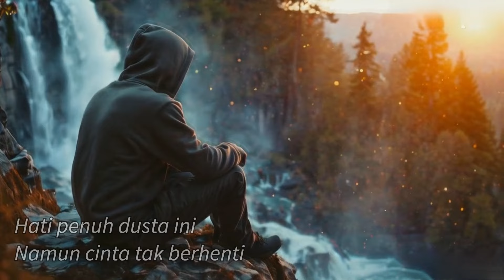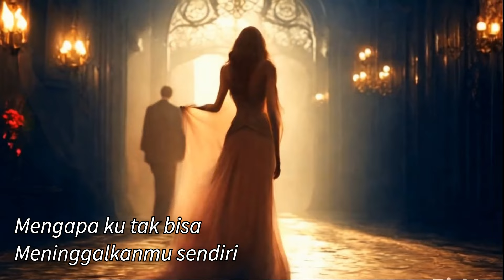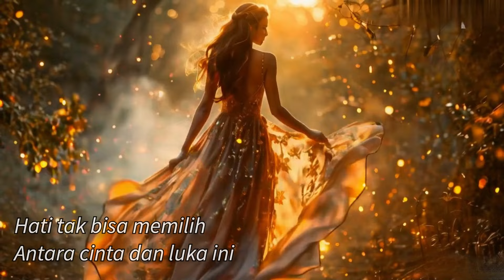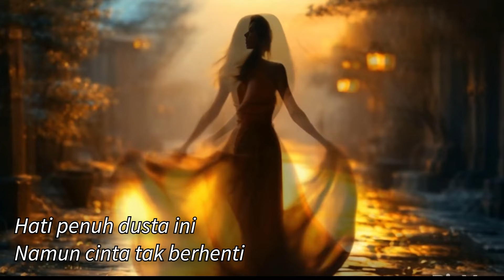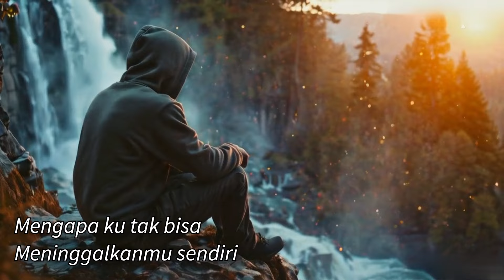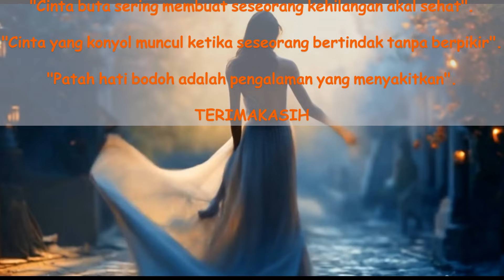INI CINTA ATAU BODOH - LAGU GALAU ENAK DI DENGAR [ LIRIK & VIDEO KLIP ]